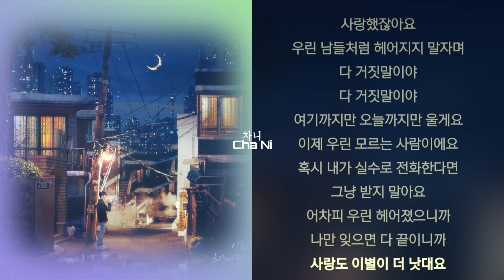이준호 - 헤어졌죠 1시간 가사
가사

헤어졌죠
실감이 잘 안 나요
보고 싶어져도 볼 수 없는 게
낯서네요
끊었던 담배를 피워도
아무도 뭐라고 안 해요
오랜만에 만난 친구들이 무슨 일 있네요
아마 내 얼굴에 다 써있나 봐요
사랑은 왜 이별을 데려올까요
벌써 그리워져요
툭하면 그댈 떠 올릴 나인데
그댄 이별이 참 쉽나 봐요
미워요 어떻게 그래요
한밤중에
울리는 벨 소리마저
괜히 또 그대일까 해요
슬픈 영화를 보고 새로 나온 드라마를 봐도
전부 내 얘기 같아 눈물부터 나요
벌써 그리워져요
미워요 미워요
어떻게 그래요
사랑했잖아요
우린 남들처럼 헤어지지 말자며
다 거짓말이야
다 거짓말이야
여기까지만 오늘까지만 울게요
이제 우린 모르는 사람이에요
혹시 내가 실수로 전화한다면
그냥 받지 말아요
어차피 우린 헤어졌으니까
나만 잊으면 다 끝이니까
사랑도 이별이 더 낫대요